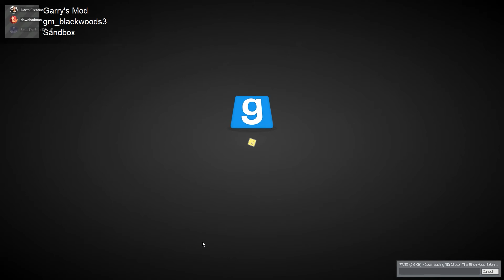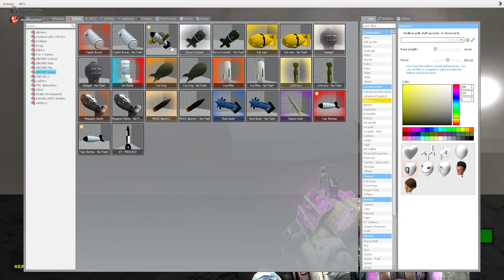MY FIRST GMOD SANDBOX EXPERIENCE!!!